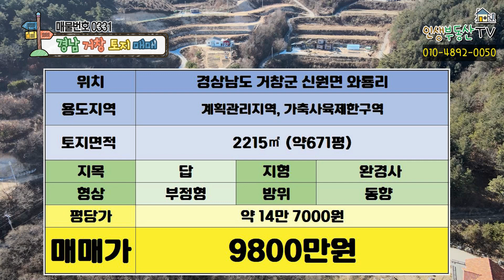산청 지리산, 합천 황매산, 거창 금원산 사이 해발 500m 청정 지역 전원주택지 약 670평 매매합니다.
안녕하세요.

늘 ​정직하고 성실하게 여러분께 매물 소개해드리겠습니다.

오늘 여러분게 소개해 드릴 매물은 토지 매물입니다.
사람의 몸에 가장 좋다는 해발 약500미터 고지에 위치한
네모 반듯하고 평평한 땅입니다.
약671평의 넓이에 산을 바라보는영구조망이 확보되어 있습니다.
주말농장으로 사용하시거나, 조용한 전원주택을 짓기 좋은 곳입니다.

해당 매물 근처에는 함양 울산간 고속도로 공사가 한창 진행중입니다.
2024년 개통되면 고속 도로 인터체인지까지 약5분 정도 거리입니다.
현재는 지가가 다른지역에 비해 낮은편이지만 고속도로 개통으로 접근성이 좋아진다면 지가 상승도 기대해 볼만한 곳이기도 합니다.

오늘의 매물은 거창군 신원면 와룡리에 위치합니다.
산청군,합천군과 경계를 같이하는 곳입니다. 봄 철쭉, 가을 억새로 유명한 황매산 관광지로 유명한 합천호와 인접해 있습니다. 행정구역상으로는 거창군이지만 산청읍이 더 가까운 곳입니다. 산청읍, 대전 통영 고속도로 산청 나들목에서 차량 30분 거리입니다.

조용하고 공기가 좋은 곳이라 그런지  몇몇분께서 전원 주택을 짓고 먼저 터를 잡고 계십니다. 해당 토지 바로 앞에분은 컨테이너를 설치해 놓고
주말 농장으로 사용하고 계십니다.

면적 :  2215제곱미터 (약671평)

용도지역 : 계획관리지역, 가축사육제한구역

지목: 답,
형상 : 부정형
경사 : 완경사
방위 : 동쪽

진입로가 양쪽으로 확보되어 있습니다. 뜻이 맞는 분이 계신다면 같이 매입하셔서 분할하셔도 문제가 없어 보입니다. 앞으로 보이는 산의 높이는 해당 토지와 비슷한 높이 해발 약500미터입니다.
해발 고도 500미터 정도가 사람이 살기에 가장 이로운 높이라고 합니다.

땅이 비교적 여유가 있는 넓이라 전망이 좋은 동쪽 채광이 좋은 남쪽 어느쪽으로 건축을 하셔도 됩니다. 아직 상수도가 들어오진 않습니다. 주변분들의 말씀에 따르면 지하수가 아주 깨끗하고 수량도 충분하다고 하십니다.
또한 주변에 지하수를 오염시킬만한 시설이 없어 물 걱정은 안하고 계신다고 합니다 .

이곳에는 전기가 인입되어 있는 아주 작은 창고가 하나 있습니다

경상남도 거창군 신원면 와룡리

 토지의 매매가 : 9800만원

(평당 환산하면 약14만 7000원)